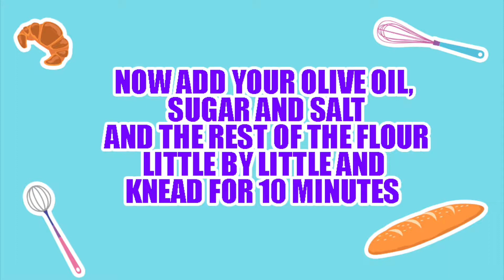Braided Cherry Tomato Bread - Cheeky Crumbs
Today I'm making braided cherry tomato bread!

INGREDIENTS:
350g strong bread flour
200g all purpose flour
10g yeast
10g brown sugar
8g salt
300ml water
40ml extra virgin olive oil

For the filling:
150g cherry tomatoes
Herbs (Origano, Marjoram and Mint)